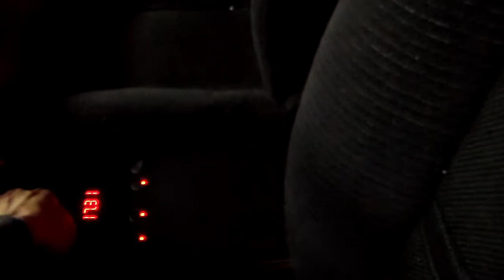Subwoofers Destroy Garage Door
4 18's on just one Sundown 3k   (18 volt setup)